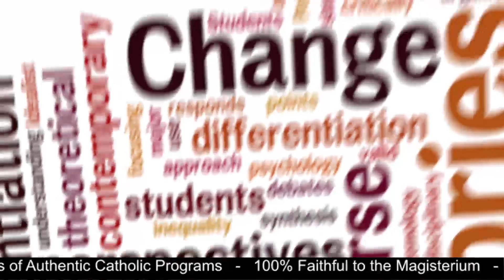ChurchMilitant.TV News 07-15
Top Stories:
1. Muslims Attack Convent, Beat and Attempt to Rape Nuns
2. CDC: 3% of U.S. is Gay, Lesbian, Bisexual